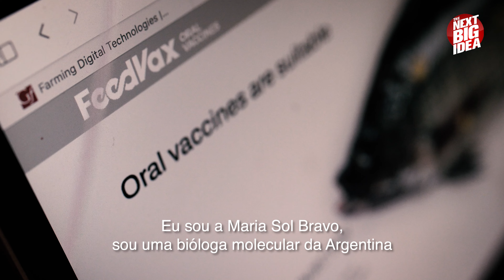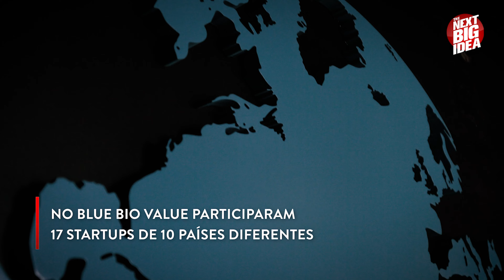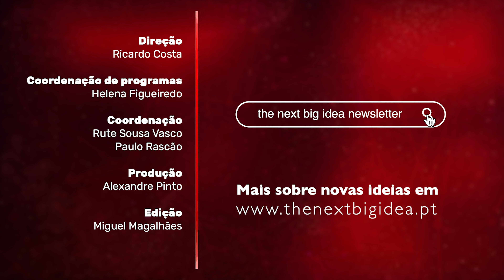FeedVax, Blue Oasis Technology e Tekslo Seafood: as propostas dos vencedores do Blue Bio Value 2021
As startups FeedVax, Blue Oasis Technology e Tekslo Seafood foram as vencedoras da quarta edição do Blue Bio Value.

A Fundação Oceano Azul e a Fundação Calouste Gulbenkian pretendem contribuir para a procura e descoberta de mais soluções sustentáveis e baseadas no oceano, que promovam o desenvolvimento de um novo modelo económico não destrutivo do capital natural azul. O Blue Bio Value permite que os projetos selecionados validem a sua tecnologia, adquiram competências de gestão e criem bases para escalar novos negócios, sustentáveis e economicamente viáveis.

Este vídeo integra o programa de televisão The Next Big Idea exibido na SIC Notícias e na SIC Internacional e a sua utilização sem ser através do canal de YouTube do The Next Big Idea viola a legislação de direitos de autor. A nossa missão é divulgar a inovação e as novas ideias de negócio, de tecnologia e de sustentabilidade - convidamos todos os que se interessem por estes temas a fazer parte da nossa comunidade partilhando os projetos através das plataformas onde estamos presentes.

Newsletter NEXT: as histórias de inovação que marcam a semana